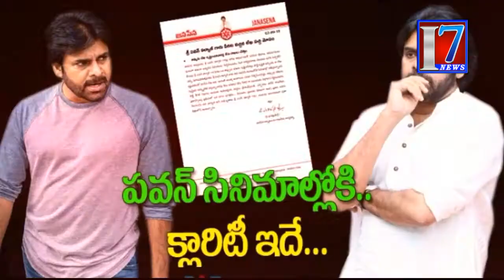i7NEWS TELUGU SEP 3